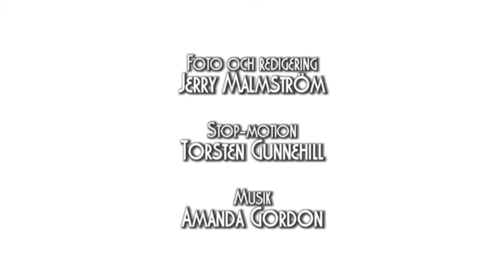Founded By Me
Gå in på